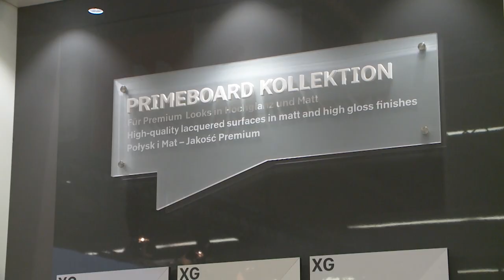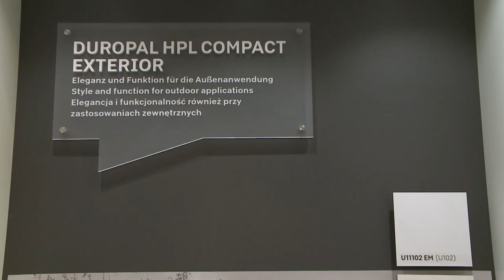Pfleiderer @ Holz Handwerkt 2018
Impressionen der Holz Handwerk 2018